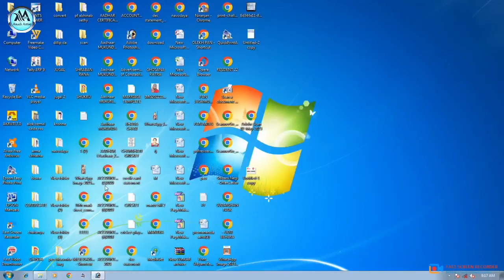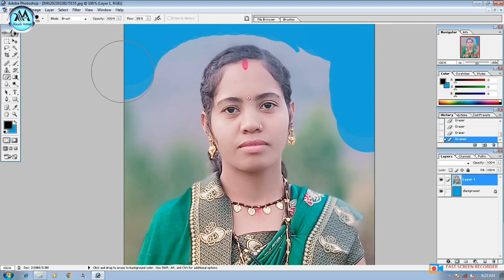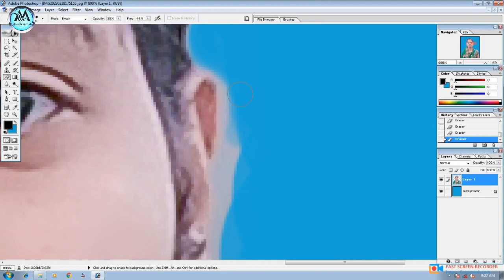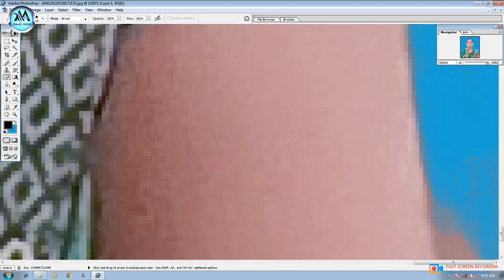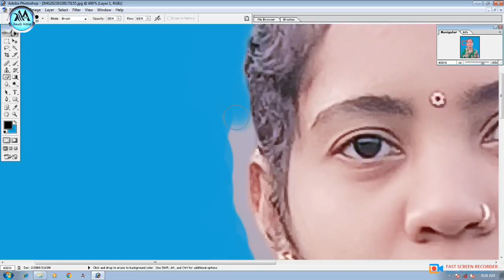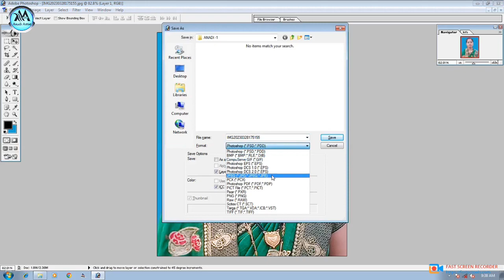How to Make Passport Photo Editing in Photoshop 7.0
How to Make Passport Size Photo in Adobe Photoshop ! Step By Step Background change
How To Make Passport Size Photo in Photoshop 7.0